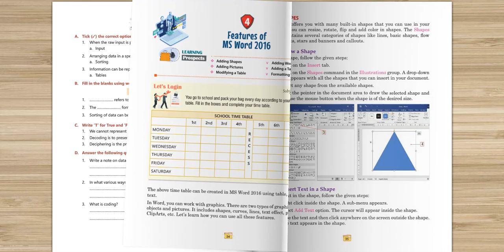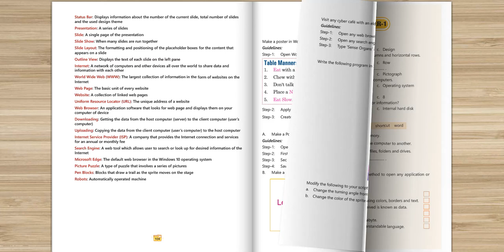AB 801 CYBER CRUX 4 FLIPBOOK